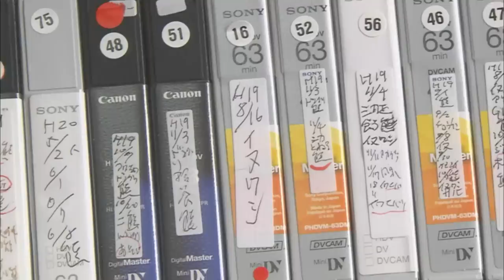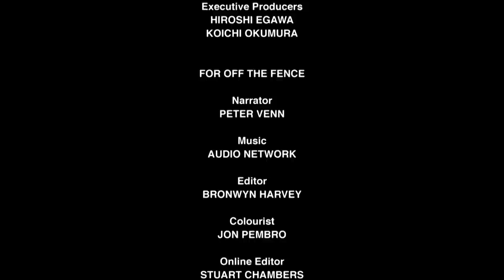Wildlife Instincts: The Moon Bear - Japan's Most Elusive Animal | Free Documentary Nature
Wildlife Instincts - Episode 3: The Moon Bear - Japan's Most Elusive Animal | Free Nature Documentary

The Ashio Mountain Range was once stripped of its lush forests by intensive mining but has undergone a remarkable rejuvenation. Regenerated forests have hailed the return of one of Japan’s most elusive animals, Moon bears.
As spring arrives in Ashio, mother Moon bears and their cubs wake from their long winter hibernation. Cubs see the outside world for the very first time and must learn fast.
Families face many dangers growing up in Ashio. Male bears will kill cubs given the opportunity. Mothers bravely fight to protect their young but are often overpowered by determined males. It is a ruthless behaviour but females will not mate while breastfeeding their young.
All of Ashio’s bears face a race against time to prepare for their long winter hibernation.